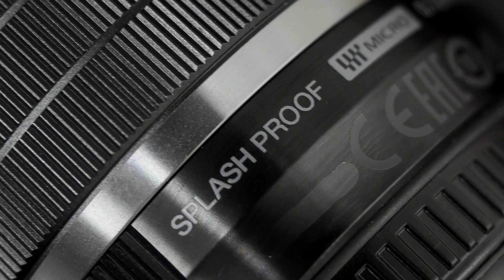Review : Olympus M.Zuiko 8 F1.8 Fisheye Pro ความกว้างระดับ 180 องศา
รีวิวเลนส์ Olympus M.Zuiko 8 F1.8 Fisheye Pro เลนส์ตาปลาระดับโปร ที่ออกแบบให้ใช้บนกล้อง Olympus และ Panasonic เลนส์ที่พร้อมจะมอบผลงานที่อลังการงานสร้างที่เลนส์อื่นๆไม่สามารถทดแทนได้ ใครที่มองหาเลนส์ Fisheye อยู่ คำตอบทั้งหมดอยู่ในวิดิโอรีวิวนี้เรียบร้อยครับ

ราคา 35,990 บาท (สินค้าประกันศูนย์)

ช่องทางออนไลน์

ส่ง EMS ทั่วประเทศ
Line@ : @zoomcamera

ร้าน ZoomCamera

📸สาขา Central Festival หาดใหญ่ 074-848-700/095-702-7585